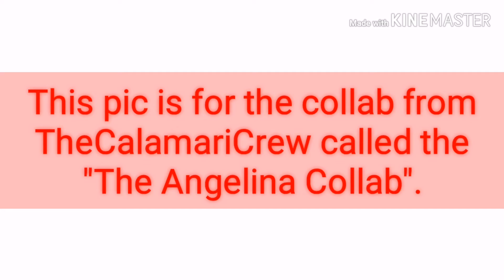[Angelina Collab] A pic for Angelina.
The Calamari Crew.